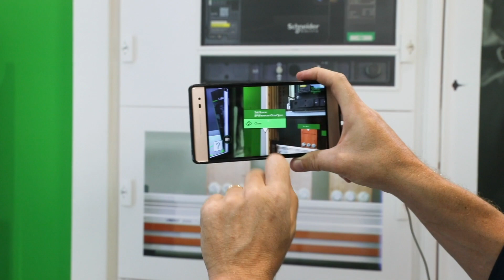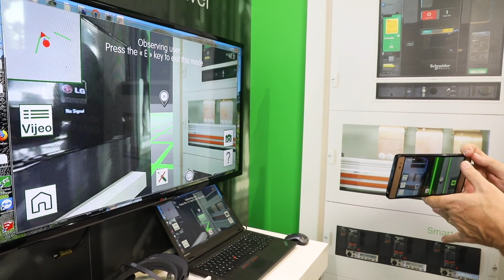The Value of Augmented Reality (AR) for Data Center Infrastructure Service and Maintenance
Colocation providers can leverage the power of AR to reduce human error in service and maintenance operations for its data center equipment. Schneider Electric is using it for UPS, cooling, switchgear and power train components.